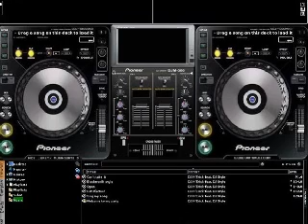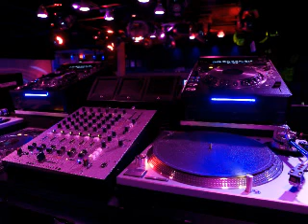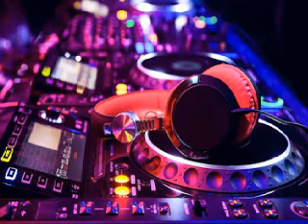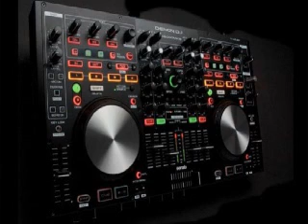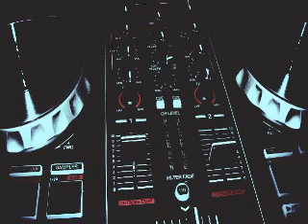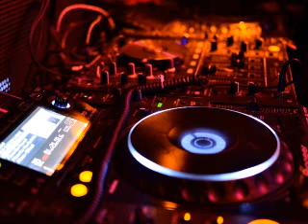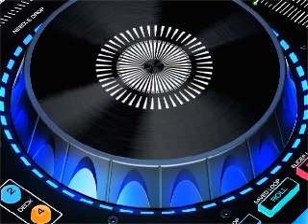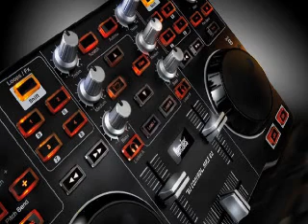DJ D ATOMIX PRESENTS COMPILATION 100% MIX CLUB ELECTRO DANCEFLOOR VERSION REMIX EXTENDED MIXER PAR D